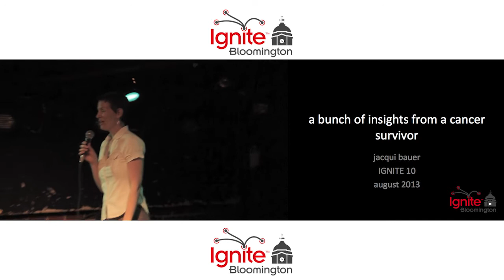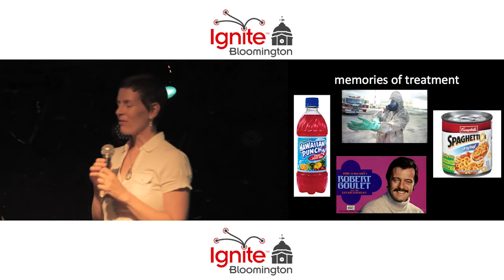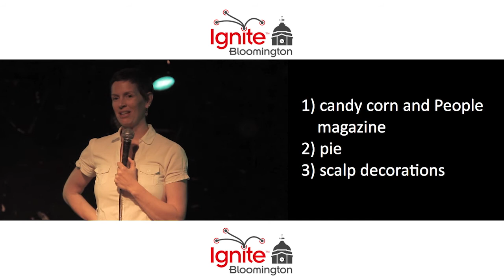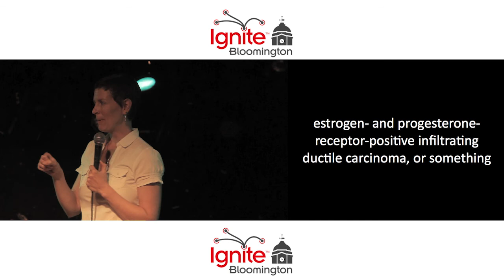Jacqui Bauer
A Bunch of Insights From a Cancer Survivor.